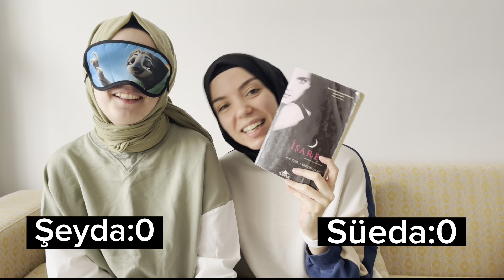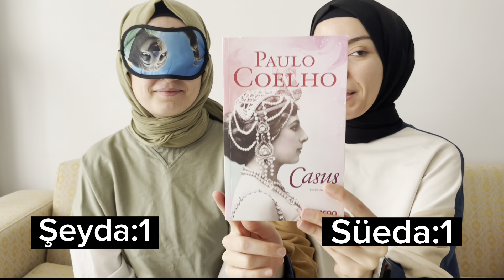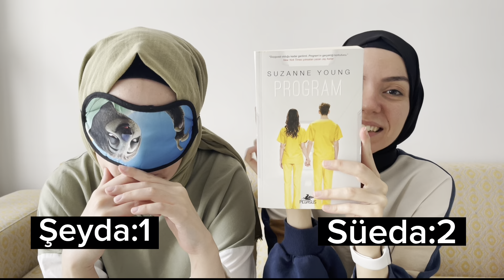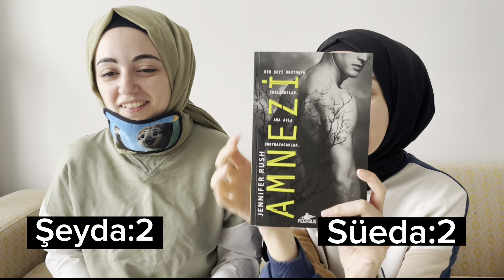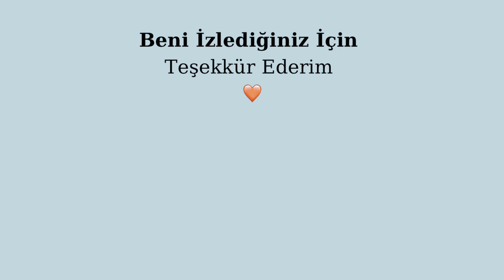İlk Cümlelerinden Kitapları Tahmin Etme Challenge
Herkese selamlar, bu videomuzda kitapları ilk cümlelerinden tanımaya çalıştık. Keyifli izlemeler.